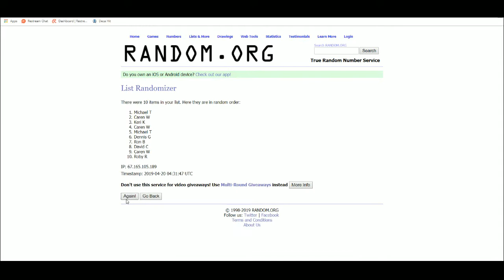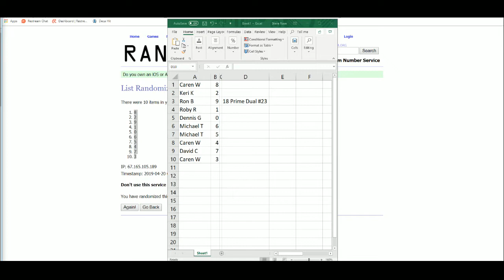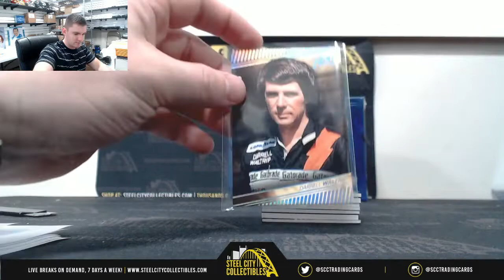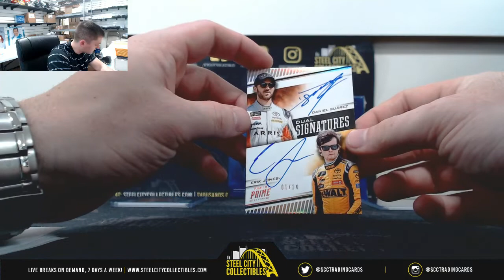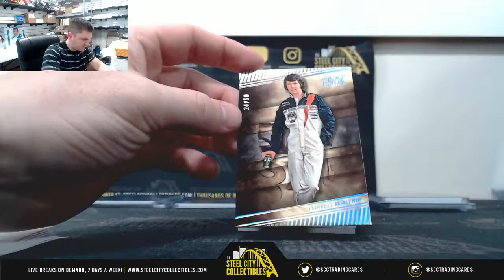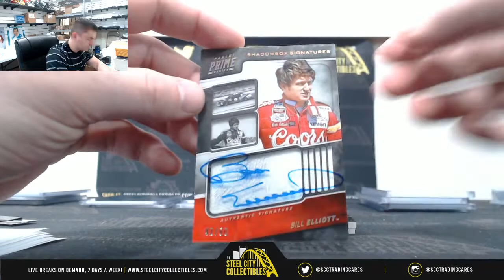2018 PANINI PRIME RACING DUAL HOBBY BOX RANDOM SERIAL # GROUP BREAK #23